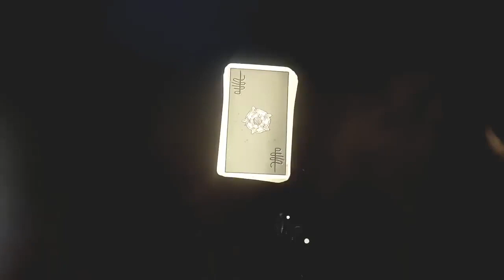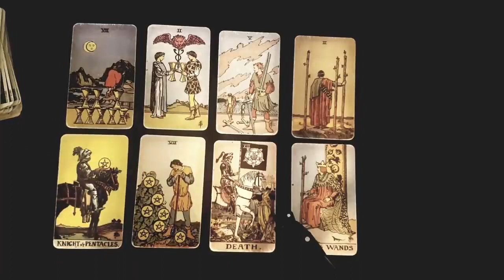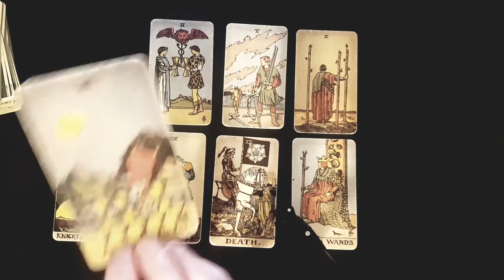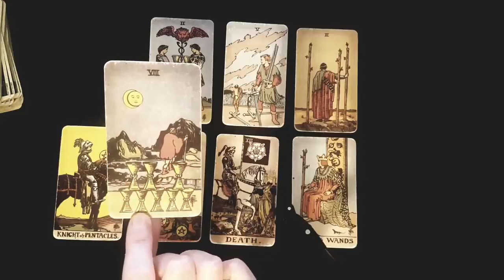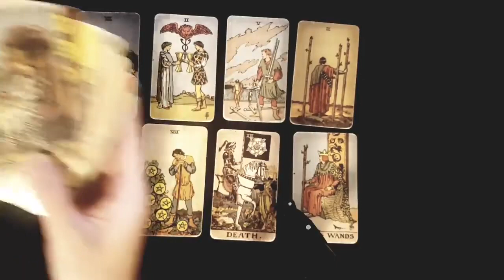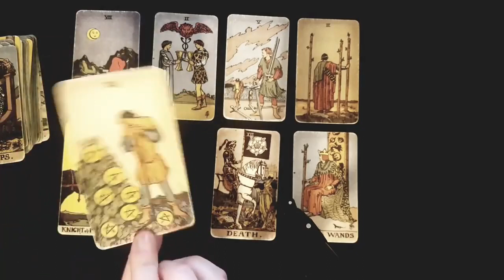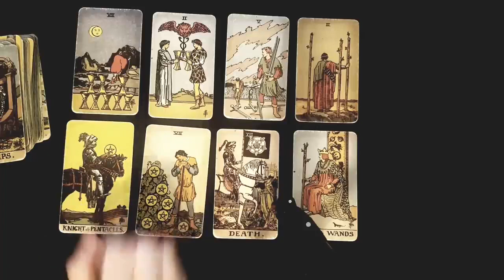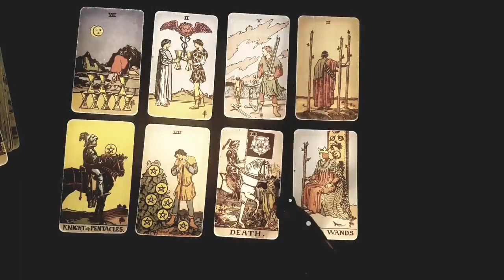GEMINI ❤️‍🩹 THIS IS AS EMOTIONAL AS IT GETS WHEN IT FINALLY HAPPENS! ❤️‍🩹 🥹 AUGUST 7TH - 13TH TAROT